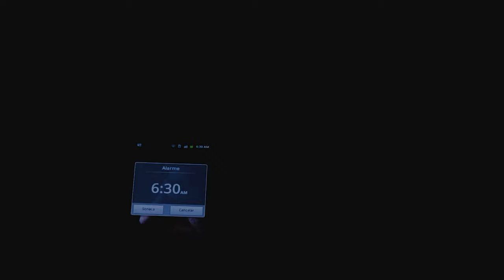Relaxing & Happy music - Wake Up Happy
Welcome to Sweet Dreamers Channel! This video features relaxing and happy music with scenes to inspire and keep you company while you start your day with positive and good vibes.  Wake up happy - good vibes to start the day!

Time stamp;
00:00 - alarm
00:07 - Be Jammin - Written by Alexander Nakarada. Heavy backbeat is reminiscent of distorted reggaes.
02:51 - Ukelele song
05:02 - Happy Whistling ukulele - Written by Rafael Krux. Happy, positive and cheerful track featuring ukulele, light percussion and uplifting vibe.
07:03 - High Clover
09:51 - Funshine - Written by Kevin MacLeod